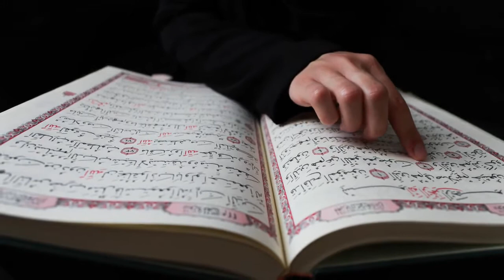İNŞİKAK SURESİ MEALİ DİNLE KURANİ KERİM MEALİ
KUR AN MEALİ  İNŞİKAK SUREİ ŞERİFİ TÜRKÇE AÇIKLAMASI SESLİ İNİŞ SIRASINA GÖRE
TAMAMI TEK PARÇA HALİNDE LİSTEN TO DESCRIPTIPON OF THE SURAH İNŞİKAK QURAN
okuyan seslendiren
YILDIRIM ŞİMŞEK